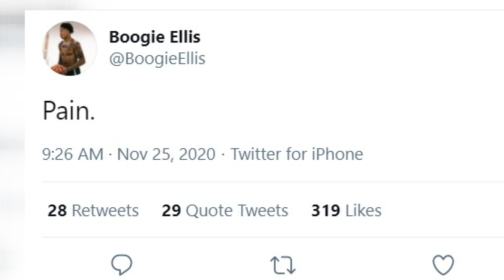Memphis basketball opens season with 73-56 rout of Saint Mary's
Boogie Ellis posted career-high 24 points in the victory